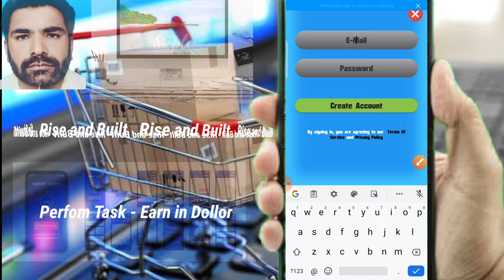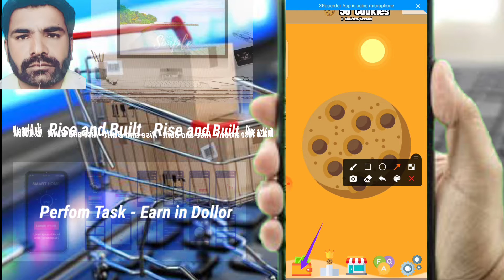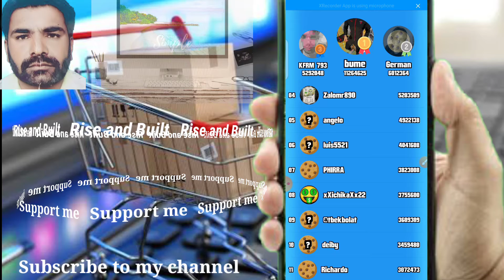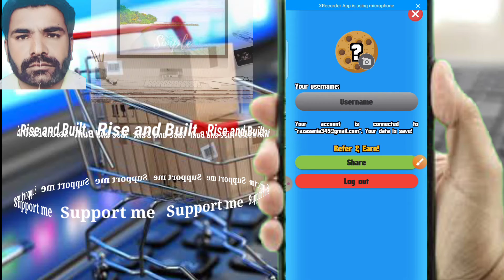How to make fast money | How to get money free | New earning PayPal app | How to earn money Online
App link

🎈Top Searches 🎈
🚓 Earn Money
🔋 Work from Home jobs
🔋 Earning app
🎳 Online earning
💸 Earn Money
🚀 New paytym earning app today
📀 Paytm cash
✈️ Money earning